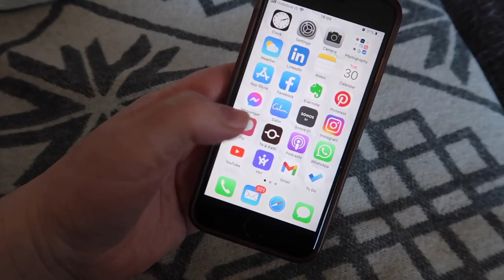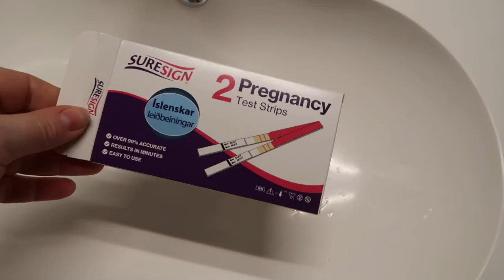WE'RE PREGNANT ... Raw Live Pregnancy Test Reaction // Telling My Husband & Family - Pregnant at 40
WE'RE PREGNANT...Raw Live Pregnancy Test Reaction // Telling My Husband & Family Iceland Family Life VLOG

We’ve been keeping a secret...There’s a new creation in the works!! We are pregnant with baby number two and we can’t wait to welcome this little baby into our family in October 2021!! We are now 12 weeks pregnant so sharing our news and doing this pregnancy announcement is very exciting as it's been a big secret to keep. Getting pregnant with our second child wasn't easy, we tried for 7 months and finally, at 40 years old, we got a positive pregnancy test result. This video shares a live pregnancy test and my raw live pregnancy test reaction. We feel so blessed, so happy and so excited.